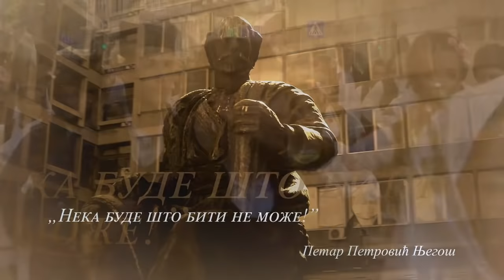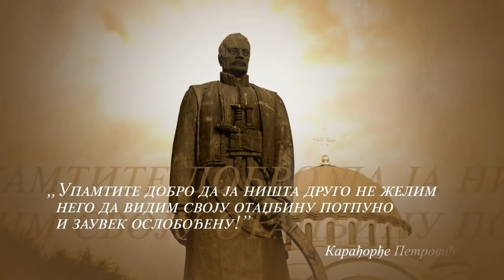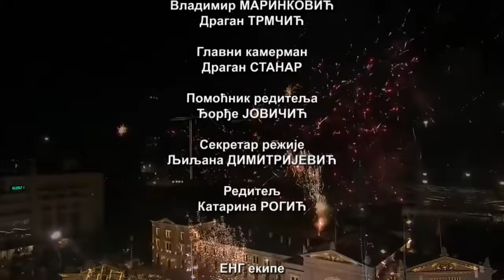Dan srpskog jedinstva, slobode i nacionalne zastave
U našoj zemlji će prvi put biti svečano proslavljen novouspostavljeni državni praznik Dan srpskog jedinstva, slobode i nacionalne zastave.

Državni program obeležavanja novog praznika, na godišnjicu proboja Solunskog fronta, zamišljen je kao defile sa ratnim i drugim zastavama koje su nosili znamenite srpske vojskovođe, vojnici i narod u raznim istorijskim okolnostima.

Program počinje plotunima sa Kalemegdana i odvija se na nekoliko spomenika u Beogradu, odakle će krenuti barjaktari i konjanici. Defile zastava srpskih junaka predvođena dobošarima kreće se od spomenika vojvodi Vuku Popoviću, Njegošu, knezu Mihailu, Karađorđu, okuplja se na Trgu Slavija, gde je pripremljen poseban umetnički program. Kolonama će se na Slaviji priključiti i poznati sportisti, lekari, predstavnici dijaspore, razna folklorno umetnička društva, trubači... Potom, svi zajedno. kreću ka spomeniku Stefanu Nemanji, prolazeći kroz simboličnu trijumfalnu kapiju.

Na Savskom trgu će posle umetničkog programa govoriti patrijarh Porfirije, član predsedništva BiH Milorad Dodik i predsednik Srbije Aleksandar Vučić. Na kraju svečanosti biće priređen i veličanstven vatromet.

RTS će prenositi ceo događaj od 17.25 na svom prvom programu. Reporteri će pratiti kolone u svečanom defileu, a ceo događaj komentarisaće i gosti iz studija.

Gosti u studiju biće heraldičar Dragomir Acović, istoričar Momčilo Pavlović i kustos vojnog muzeja Dušanka Maričić.

Sa njima će razgovarati Biljana Radulović